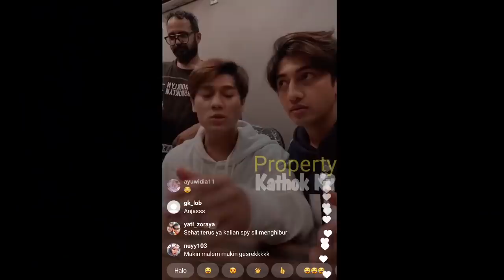Rizky Billar TERCYDUK Minta NIKAHi LESTY di Tahun Ini,Hingga Lakukan HAL Tak TERDUGA,Lesty Bereaksi?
Jangan Lupa: _
Thankz!!..